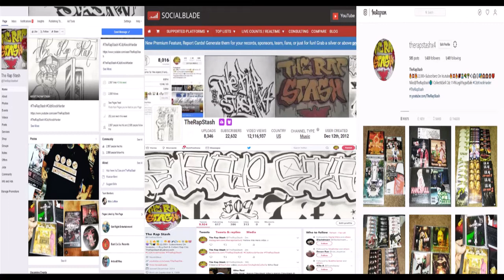By My Side By Keek Dogg Ft Lil Coner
Foot 2 Yo Face Family Presents
Pick Of Tha Litter By Keek Dogg Of 14 Caliber
510 Newark California Norteno Rap Album (2007)